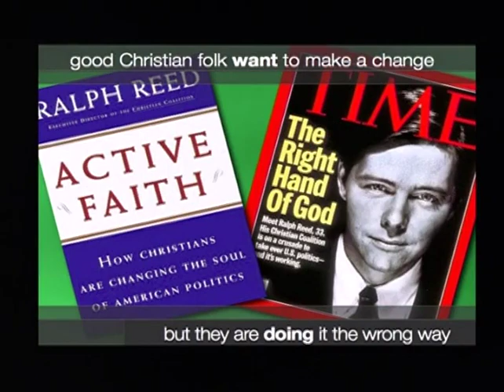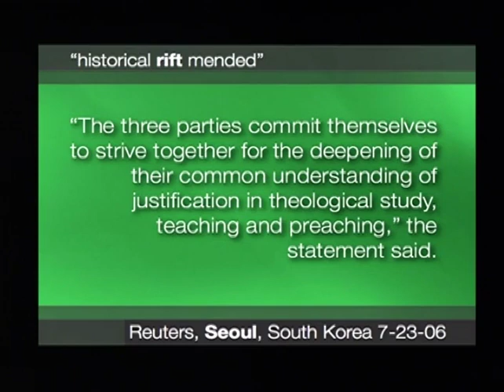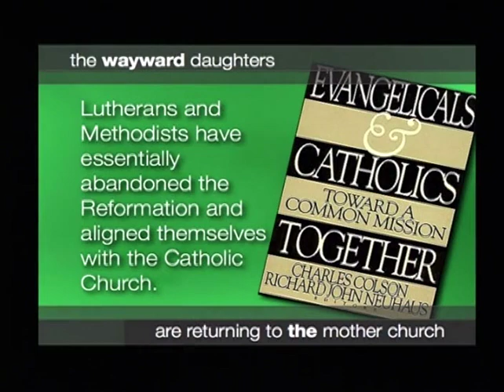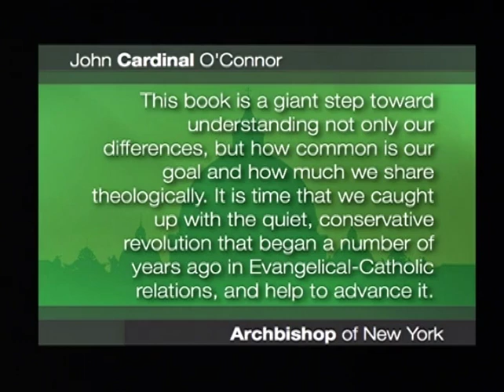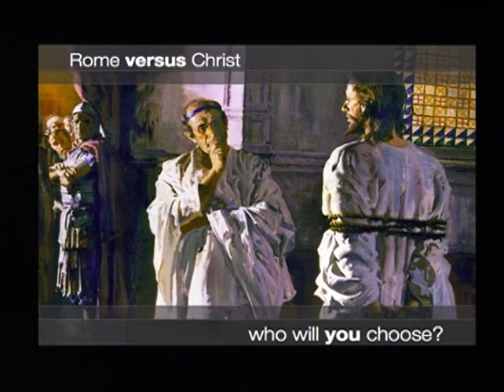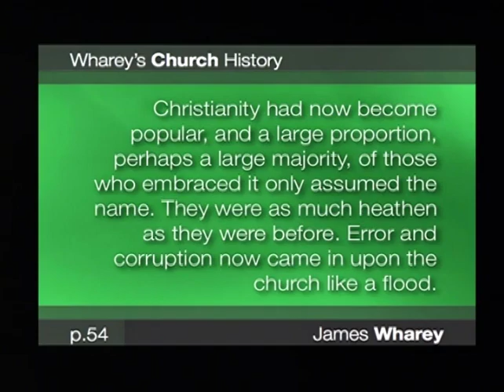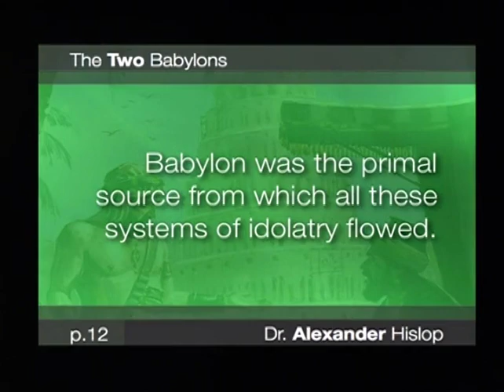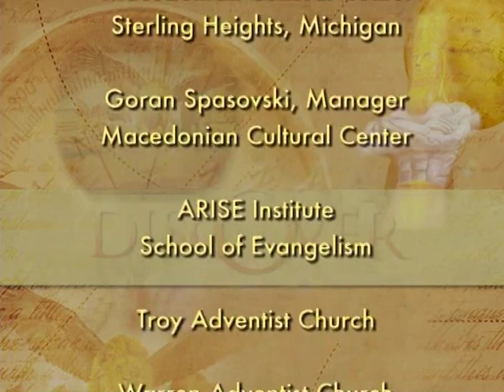Discover Prophecy #21 Babylon is Alive and Well David Asscherick